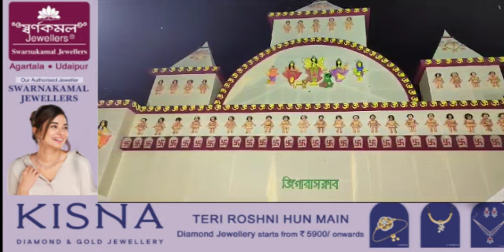Mahanabami Puja II Beautiful Osamwtai